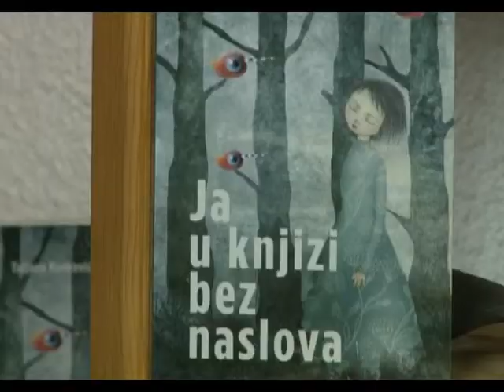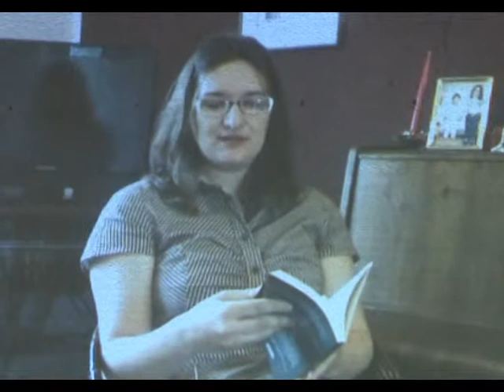Promocija romana ''Ja u knjizi bez naslova'' Tatjane Rankovic / Brus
Promocija romana ''Ja u knjizi bez naslova'' Tatjane Rankovic u Brusu, maj 2013. godine.